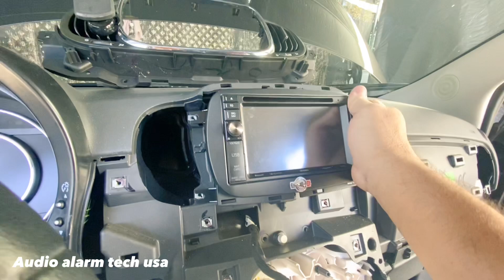Cómo remover estéreo 2017 Fiat 500